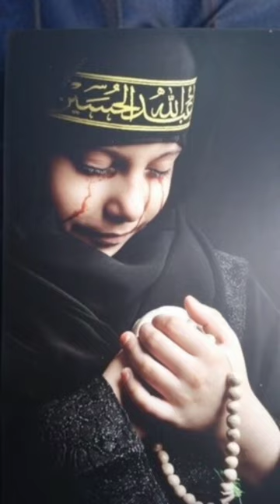palestine_tv shortvideo islam